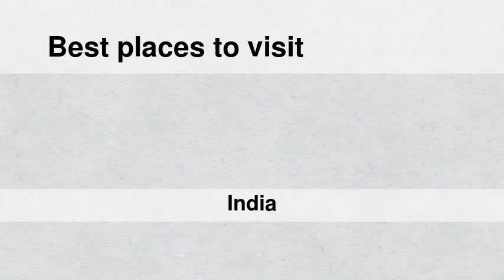Best places to visit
Best places to visit - Bhadrāchalam (India) Best places to visit - Slideshows from all over the world - City trips, nature pictures, etc.